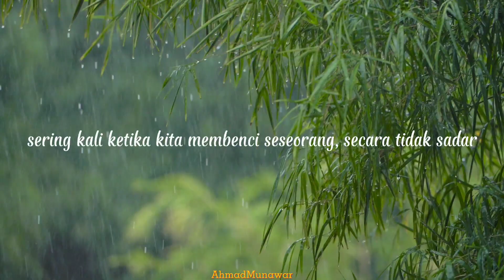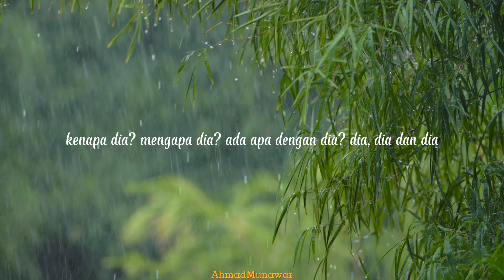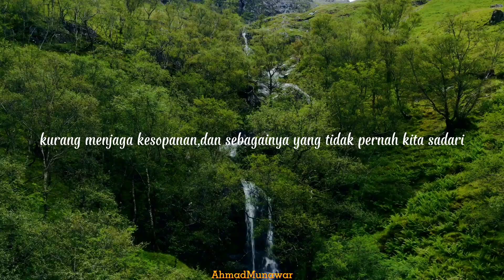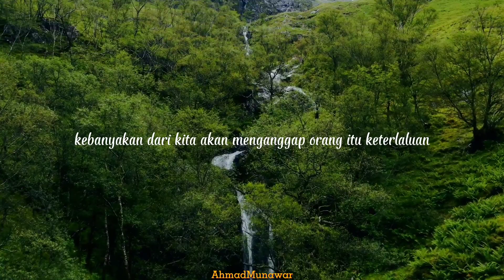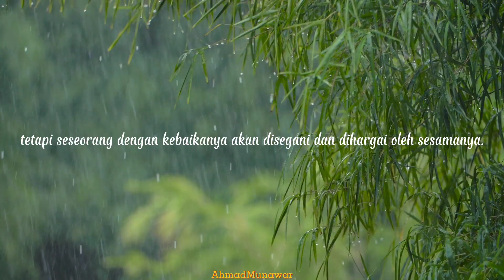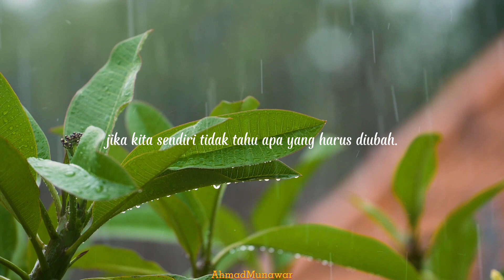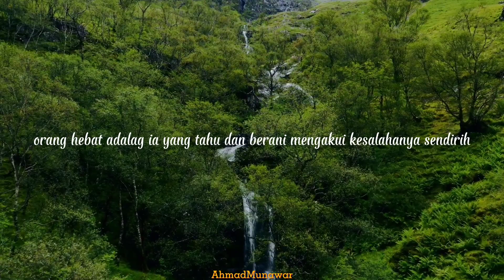Hal Buruk Dalam Diri Individu | Berani Berubah Untuk Hidup Yang Lebih Baik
Terima Kasih Sudah Klik Video Ini, Semoga Kalian Menyukai Video simple Yang saya Buatkan Untuk Kalian, bantu Subscribe Juga Untuk Channel ibi Supaya Cepat Berkembang Dan Bisa Memperbaiki Segala Kekurangan Dari Konten Konten Nya.

Mohon Maaf Jika Ada Kata Yang Salah Sengaja Maupun Tidak Di Sengaja, Jika Kalian mengetahui Kebenaran Yang Berbeda,Kalian Bisa Mengomentari Video Ini.
komponen Yang Saya Pakai :
Folow me On Instagram :
Hubungi :
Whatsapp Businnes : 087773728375